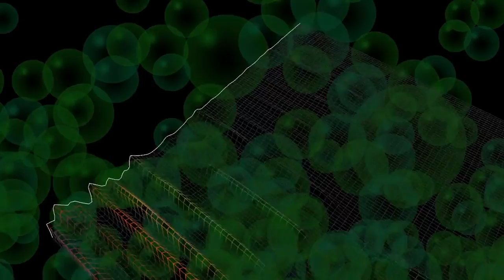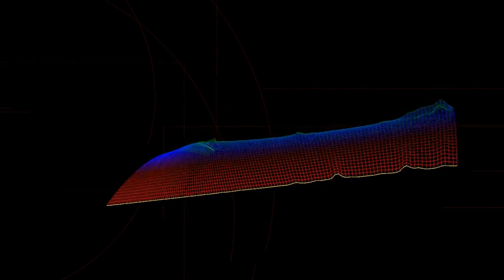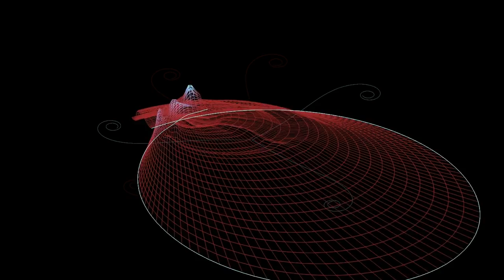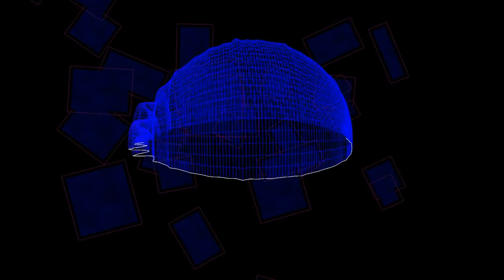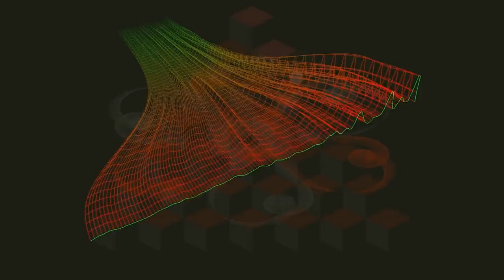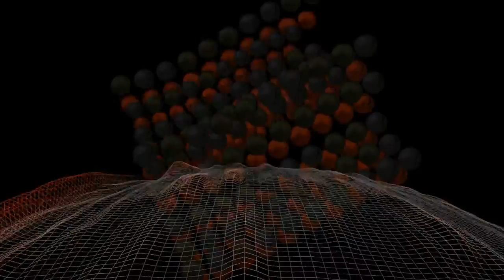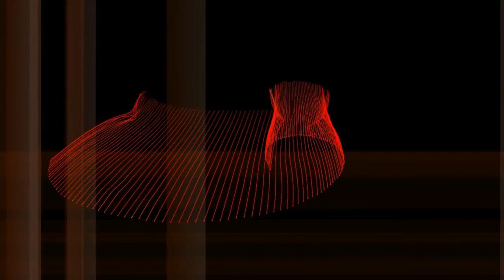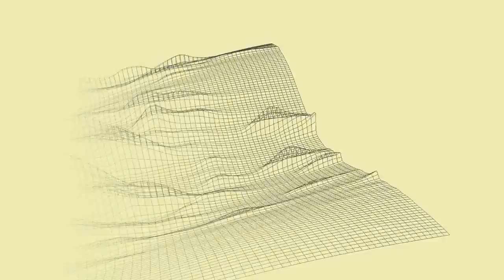The Drome Live DJ's Rusty, Philly, DG Aug Bank Hol 93 (B)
live set at the Drome DJ Rusty, DJ Philly, DJ Dave Graham & MC Cyanide August bank hol 1993 side B
TRACK LIST
00:00 The Good Men - Give It Up (Batacuda Refrescante)

05:12 Gwen Guthrie - Ain't Nothin' Goin' On But The Rent (E-Lustrious Remix)

09:03 Hyper Go Go - Never Let Go (Mukkaa Mix)

11:15 Urban Cookie Collective - The Key, The Secret (Regressive Mix)

13:05 XL Rhythm - Brothers & Sisters

15:31 Kristaal - No Longer (Full Action Mix)

19:06 Rhythm On The Loose - Rhythmology (Remix)

21:55 S-Cape - In Control